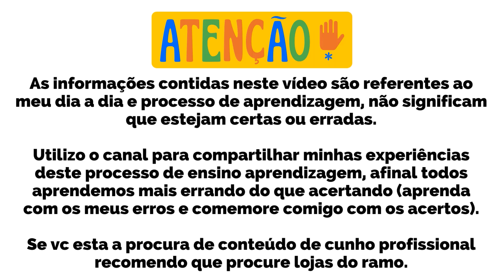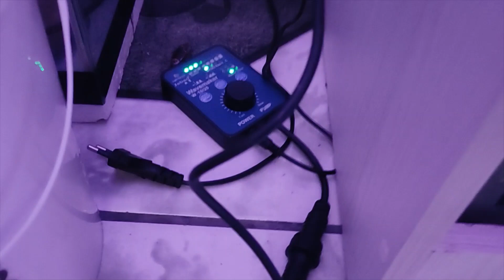Ep 82 troquei a bomba de circulação do aquário 200l marinho